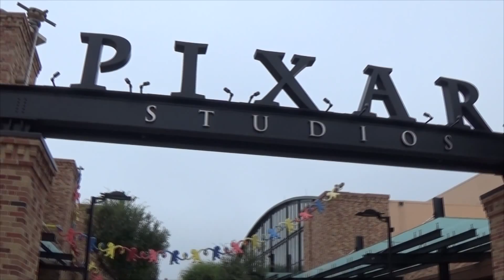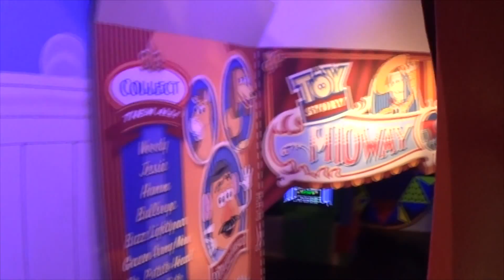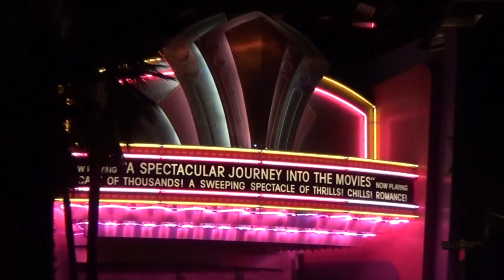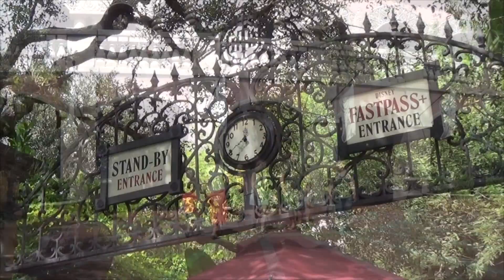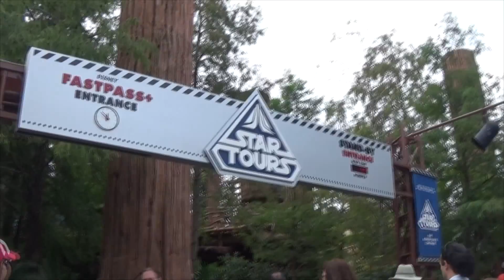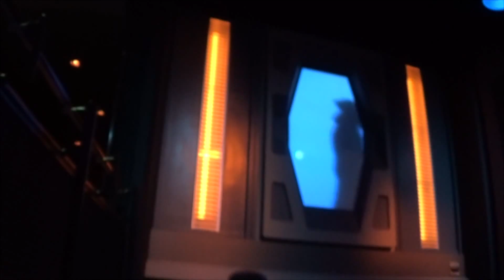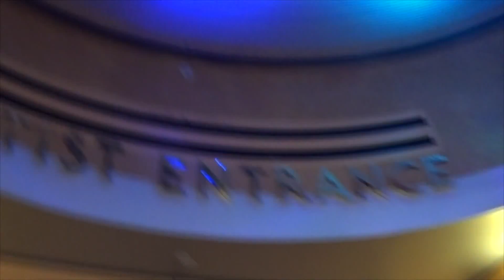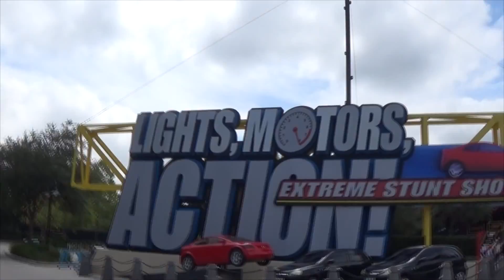Disney's Hollywood Studios Vlog Part 1 Of 2 - October 2014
Join Shawn for a tour through Disney's Hollywood Studios, one of four theme parks located at The Walt Disney World Resort in Orlando, Florida. Home to classic rides such as The Twilight Zone Tower Of Terror and amazing shows such as Fantasmic, this is one of the most impressive theme parks we have ever visited!